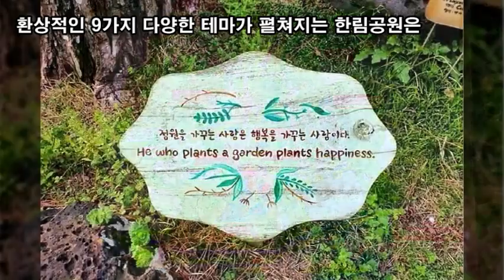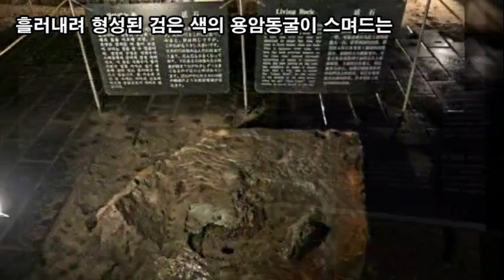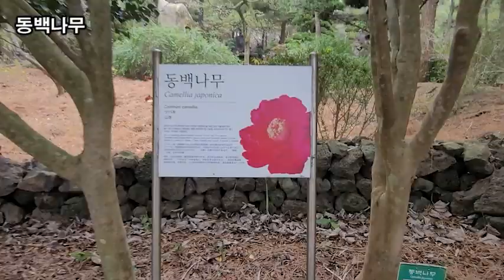랜선힐링여행, 제주여행, 지금 여기 제주니까 한림공원 제4탄